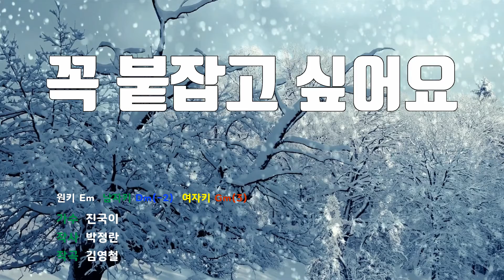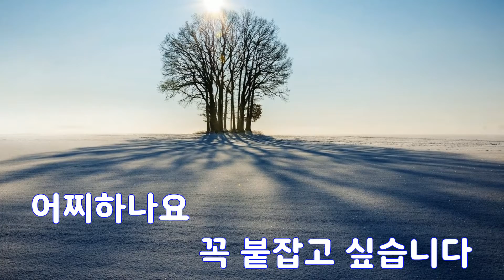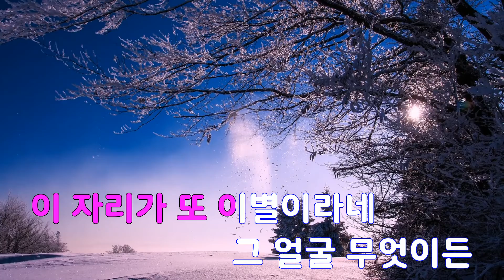[은성 반주기] 꼭붙잡고싶어요 - 진국이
꼭붙잡고싶어요 - 진국이
작사 ː 박정란, 작곡 ː 김영철